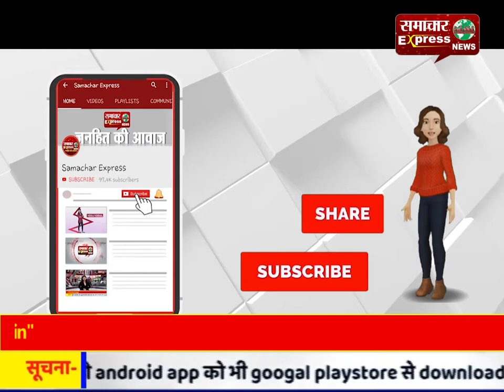उत्तर प्रदेश में प्रदर्शन करने वालों की अब खैर नहीं